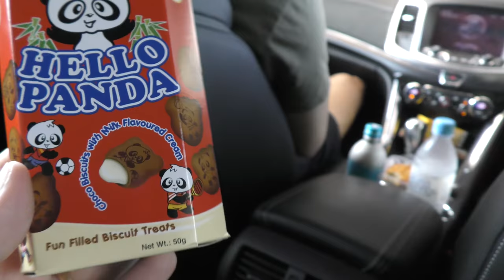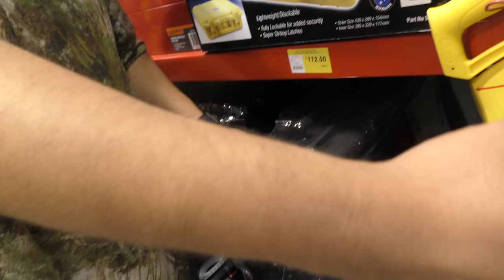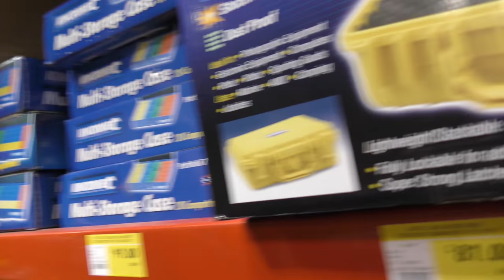PAXAUS: Making grounds on Custom PC Case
Working out what type of custom case to create for David's PC to take to PAX AUS BYOC

Geocaching: nichonavs